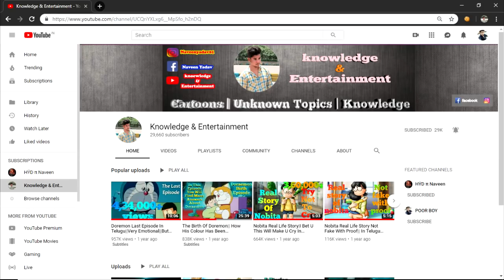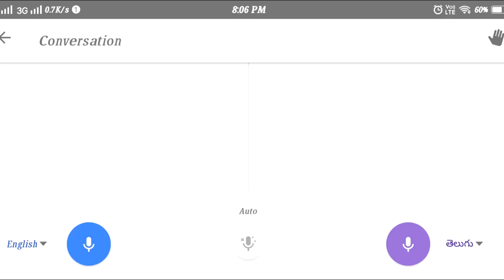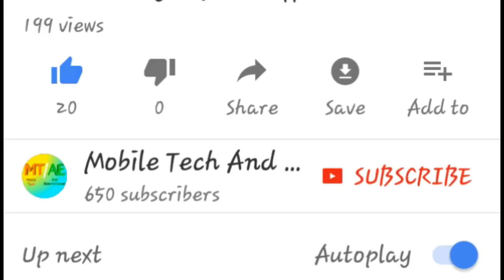ONLY 1% PEOPLE KNOW ABOUT LAST FACT ||11FACTS OF DORAEMON|| WITH ENGLISH SUBTITLES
Singing Up NAVEEN YADAV

my mic set up To Purchase In Amazon Links

Pop filter

Stand For Mic samson go mic

Mic I Use

Flipkart Links

Pop filter

samson go mic

Mic Stand